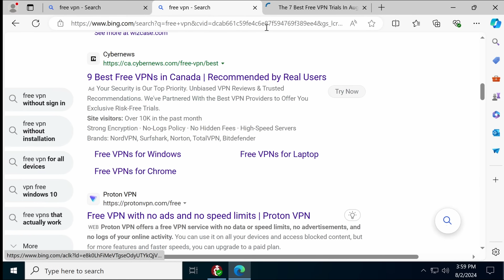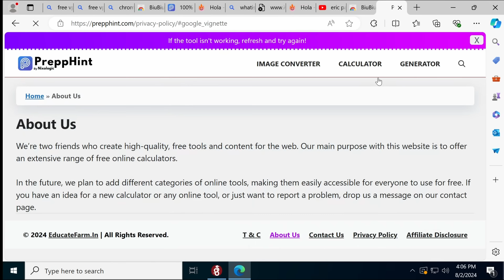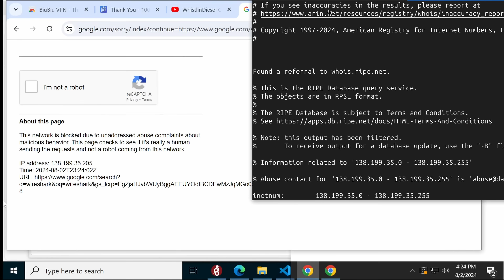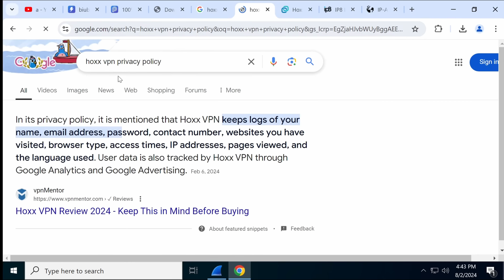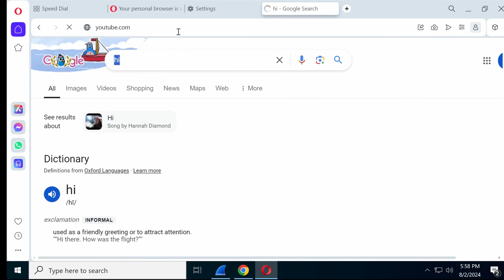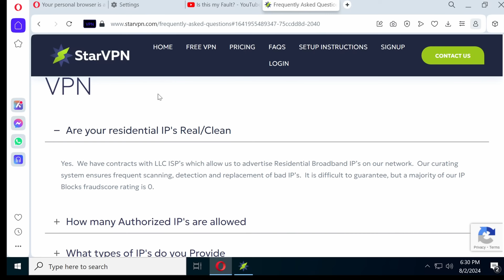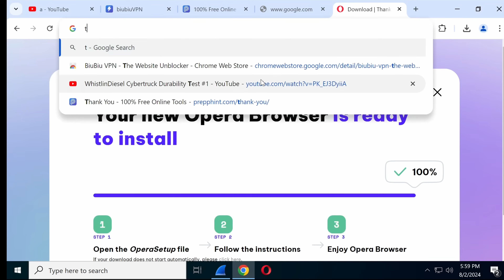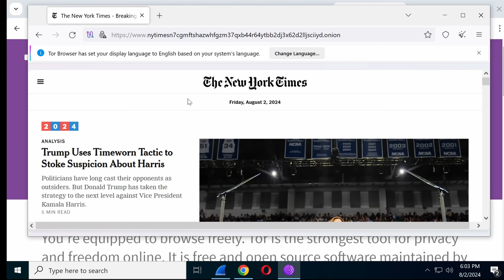The truth about Free VPNs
I don't trust free VPNs and neither should you.

Tor Browser (not a VPN, but a legitimate free IP anonymization service).

The ethics of these companies are purely my opinion, and are not facts. You can make up your own mind when choosing whether to deal with a company or not.